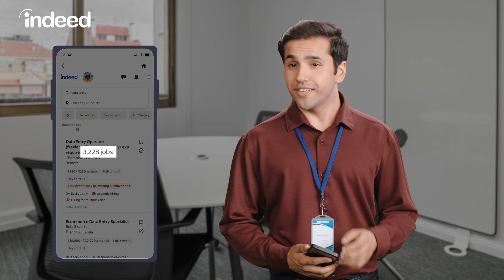Everything About Data Entry Jobs In India - 10-15 हजार कमाएं - Indeed India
Data Entry Operator banne ki soch rahe hain? Toh aap bilkul sahi jagah aaye hain! Is video mein hum laye hain aapke liye step-by-step guide on how to become a Data Entry Operator - Everything About Data Entry Jobs in India. Jaaniye zaroori skills, qualifications, average salary aur tips to start your career path in Data Entry!

Tab tak ke liye, karte rahiye Career ki baat, Indeed ke saath!

0:00 - Introduction:
1:21 - What is Data Entry?
1:37 - Data Entry Operator Karte Kya Hai?
2:05 - 3 Types of Data Entry Operators
2:51 - Data Entry Job Ke Liye Kya Skills Chaiye?
3:15 - Data Entry Job Ke Liye Kya Qualification Chahiye?
3:47 - Kya Data Entry Jobs Ki Demand Hai?
4:36 - Data Entry Job Mein Kya Salary Milti Hai?
4:55 - Data Entry Job Mein Growth Kaise Hoti Hai?
5:39 - Data Entry Jobs Kaise Dhunde?
6:26 - Data Entry Job Interview Mein Kya Sawaal Puchte Hai?

Follow Indeed!